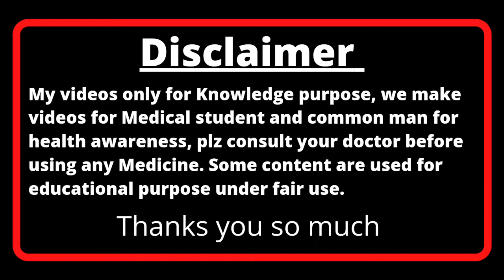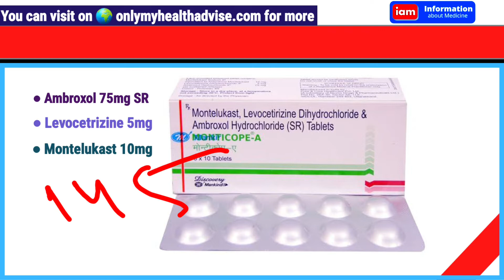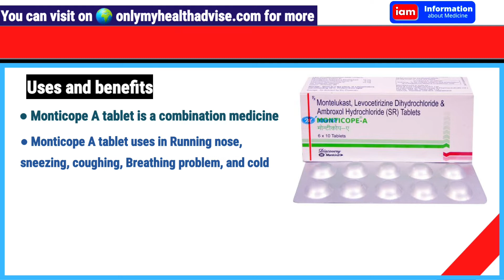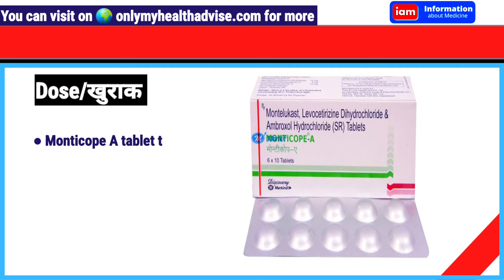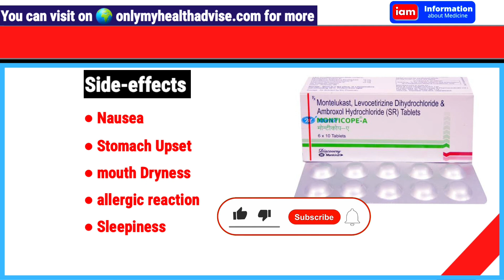Monticope A tablet uses in hindi, monticope a tablet, alerfix total tablet, monticope a in hindi